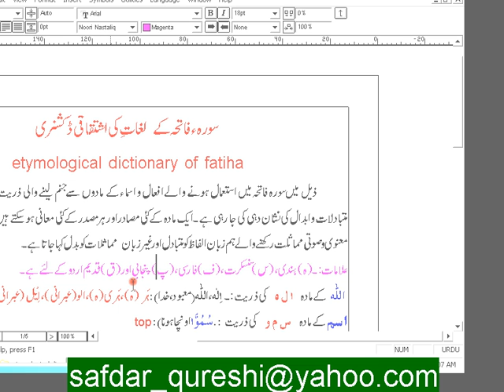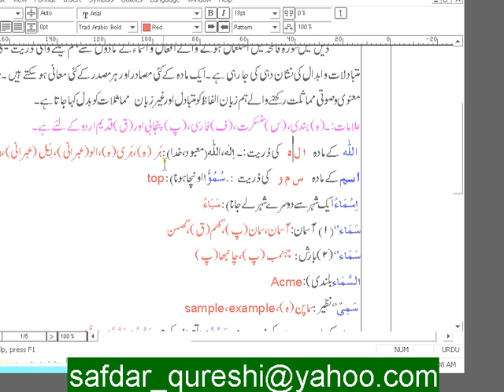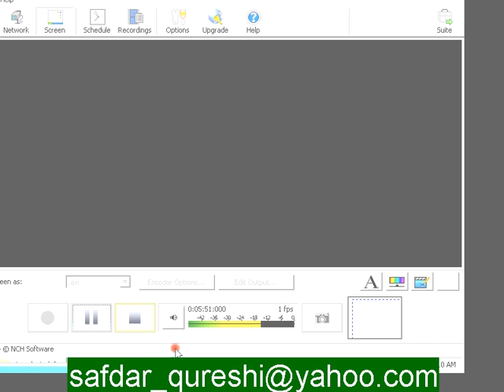etymological dictionary of fatiha 1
mada alaf lam ha,ha meem dal.